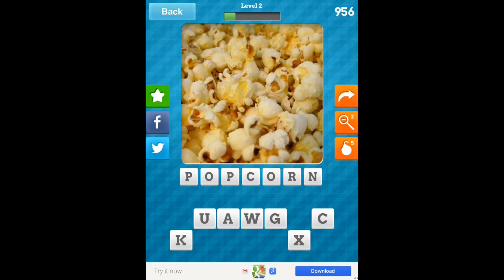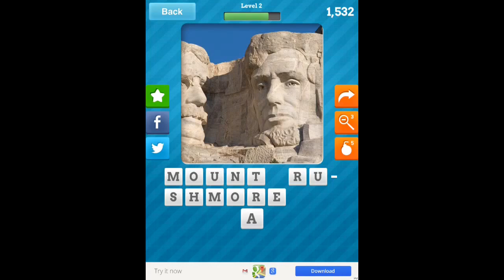Close Up America - Level 2 Answers